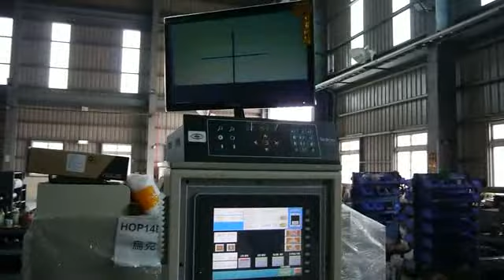20150305 ORTHOTEC CSL Letterpress Testing